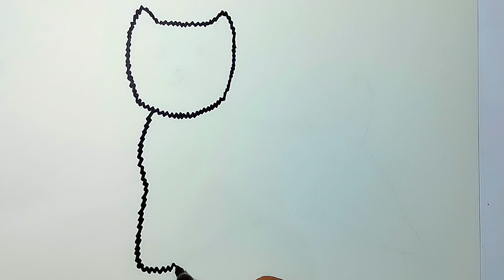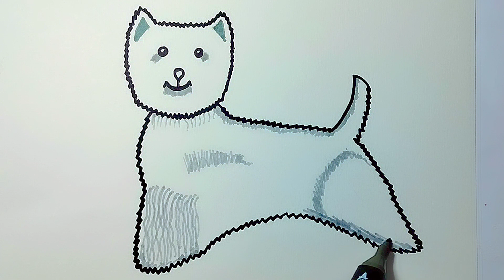How to draw a little dog easy for Beginners - Drawing painting coloring for Beginners